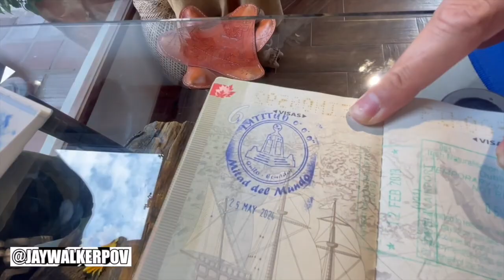La Mitad Del Mundo '24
JWPOV in 60 : La Mitad Del Mundo '24

A quick highlight recap music video of an Exoticca day trip excursion to the famous La Mitad Del Mundo, aka The Middle of the World, near Quito, Ecuador.